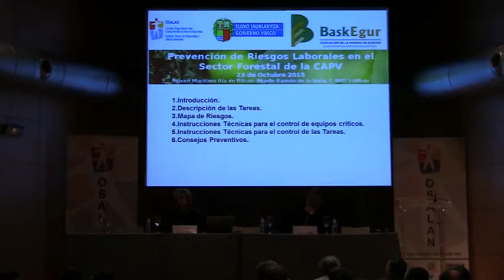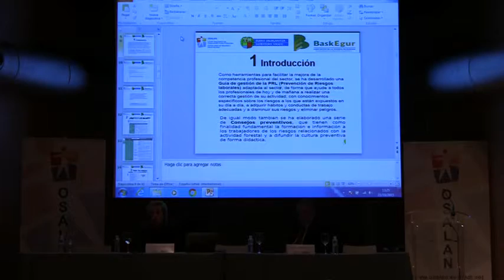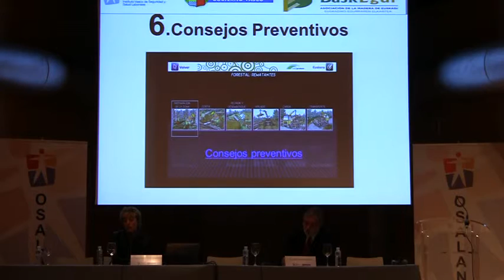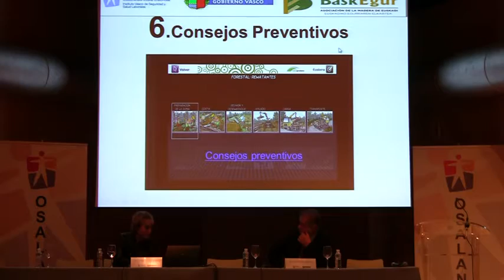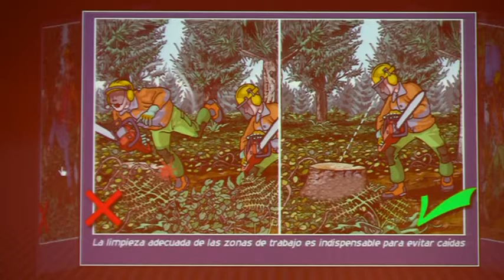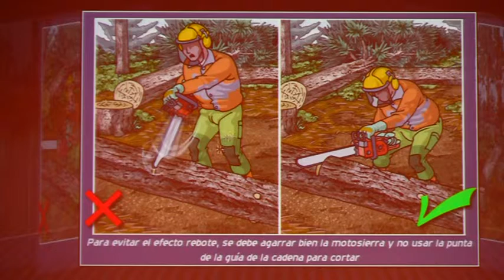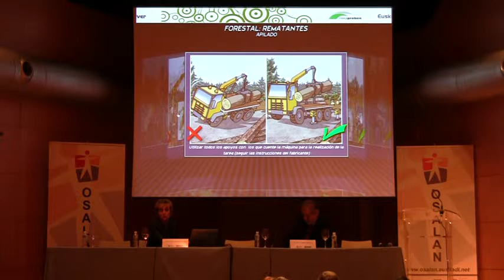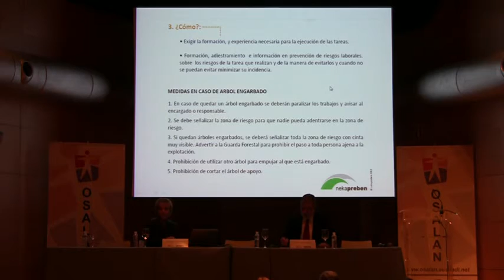Kontxi García, de Baskegur: Aplicaciones para consejos preventivos frente a accidentes (Nekapreben)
Con el fin de afrontar la realidad de que el sector primario es pequeño pero sufre una alta siniestralidad laboral, Osalan,  en colaboración con Baskegur,  organizó una jornada en Bilbao el 23 de octubre, sobre la prevención de riesgos en el sector forestal.